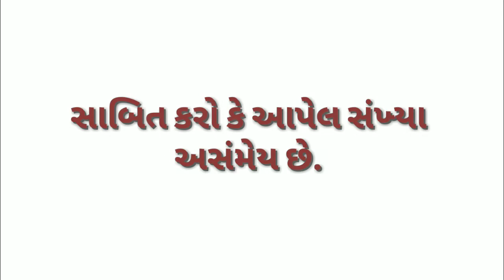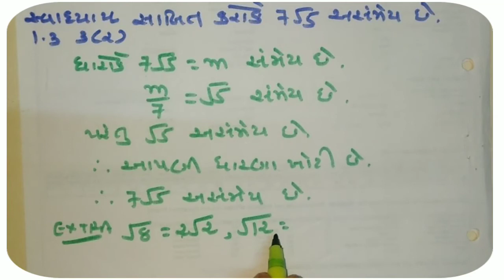ધોરણ-10 , પ્રકરણ-1.વાસ્તવિક સંખ્યાઓ ,સાબિત કરો કે આપેલ સંખ્યા અસંમેય છે ભાગ-12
=અસંમેય સંખ્યા(Irrational Number):-
  ---જે સંખ્યાને પૂર્ણાંક p તથા શૂન્યેતર પૂર્ણાંક q માટે 𝑝/𝑞 સ્વરૂપમાં લખી શકાય તે સંખ્યાને અસંમેય સંખ્યા કહે છે.

=અસંમેય સંખ્યાનાં ઉદાહરણો ∶-

  (1)√2,√(3,) √5,√7,−√2/√3 વગેરે અસંમેય સંખ્યાઓના ઉદાહરણ છે.

  (2)π એ અસંમેય સંખ્યા છે જ્યારે 22/7 સંમેય સંખ્યા છે.

  (3)અસંમેય સંખ્યાઓનું દશાંશ વિસ્તરણ (અભિવ્યક્તિ) અનંત અને અનાવૃત હોય છે.(Non terminating and Non
         Repeating)

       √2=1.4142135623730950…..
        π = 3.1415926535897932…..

=સાબિત કરો કે આપેલ સંખ્યા અસંમેય છે તેના અન્ય દાખલાઓની લિંક:-